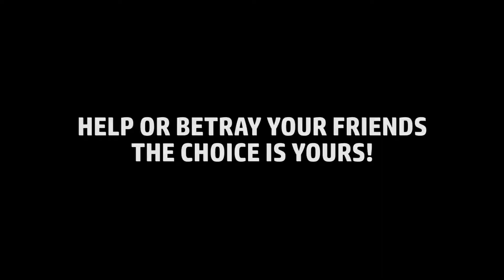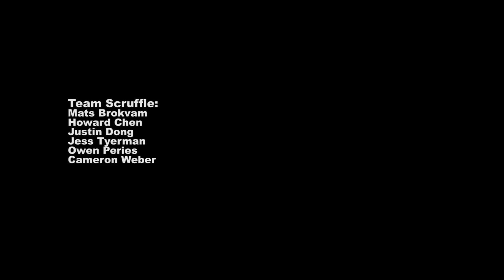Crimey Boyz: Trailer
A trailer made for our asymmetric multiplayer party game, Crimey Boyz.

This was created in a group of 6 for a course at the University of Queensland. It was intended as a research project for our client, who wanted to observe and analyse the behaviour of players in an asymmetrically balanced game, given the ability of players to act selfishly or altruistically.